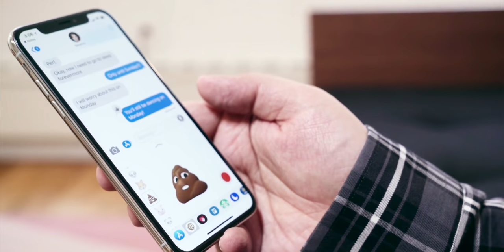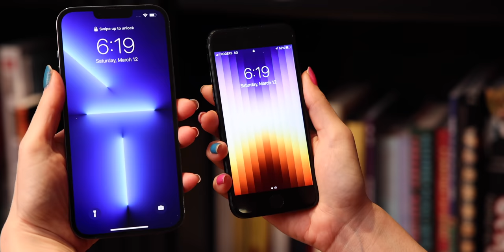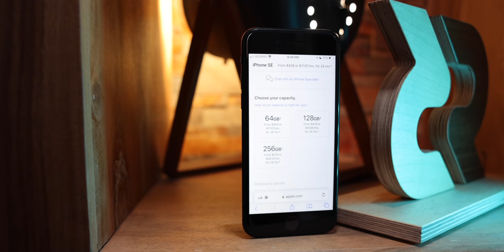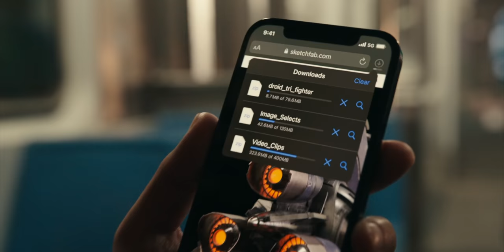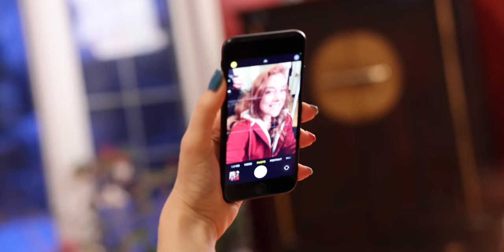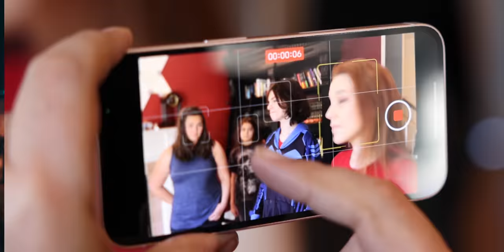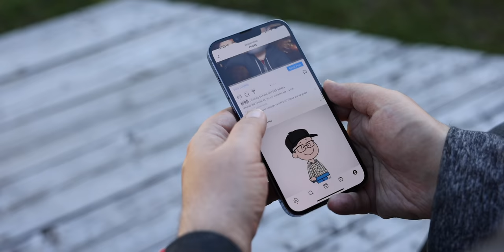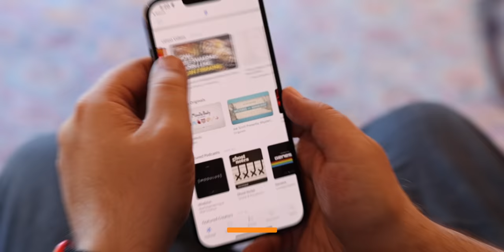iPhone SE (5G) Review — vs iPhone 13!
NO ADS + Bonus Videos! Get CuriosityStream + Nebula bundle for less than $15 a YEAR!

The new iPhone SE (2022). Classic design. Classic display. Classic Home button. For every one of you with an iPhone 6 or 6s, 7 or 8, who doesn’t care one whit about chonky bezels or high dynamic range or spending second one learning gesture navigation. Who finds the pulse width modulation of OLED annoying or uncomfortable, considers Touch ID a feature not a bug, and is 100% fine with a single camera system being more than enough to capture some memories, scan some docs, maybe even Tik some Toks!

So, does that mean you — or someone you care about — should buy the new iPhone SE, the one with 5G and an Apple A15 chipset, rather than say take a leap to an iPhone 13 or… maybe just a step to the iPhone 11? Well, I’ve been using the midnight version on loan from Apple for the last four days, and I’m here to tell you there are some pros and cons, and the answer is going to come down to how you personally feel about a few very specific things.

Kyle Giglio, Sven Jasper, Aziz Rahman, Josef, Dude, Christopher Wiggins, Martin Perry, Mark Lussier, Daniel Pasco, Rod Gray, Richard Urbano, Shashank, Chad Potts, Paco Arango, Ryan Parman, John Malkin, Rick Vink, James Hillhouse, Brian Jones

🔗 LINKS

iPhone SE 2 Review:

🗂 CHAPTERS

MORE